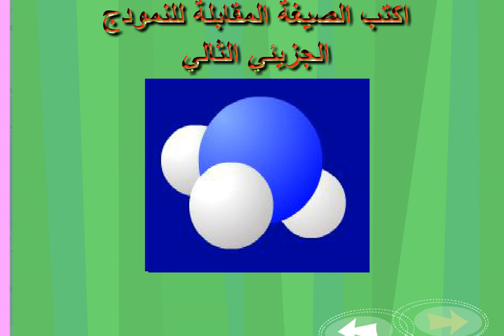2020 02 24 at 17 41 40